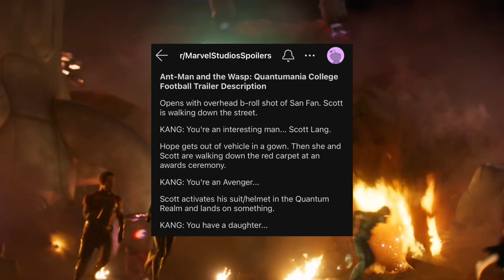Serie de Wong, Young Avengers en camino, Película World War Hulk